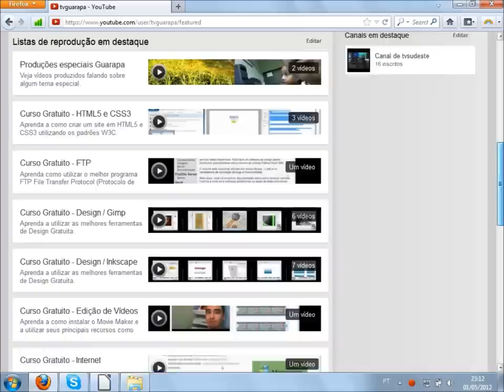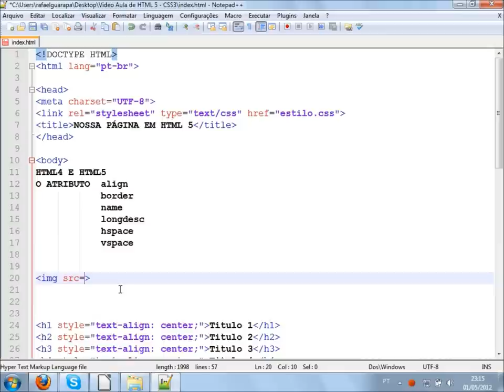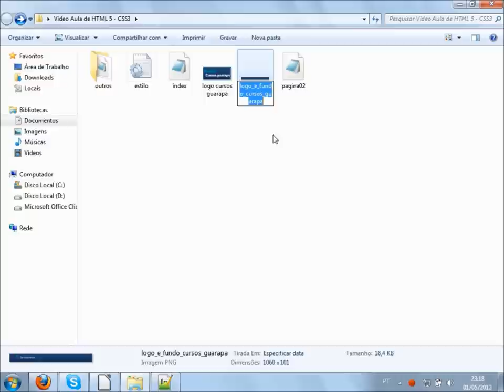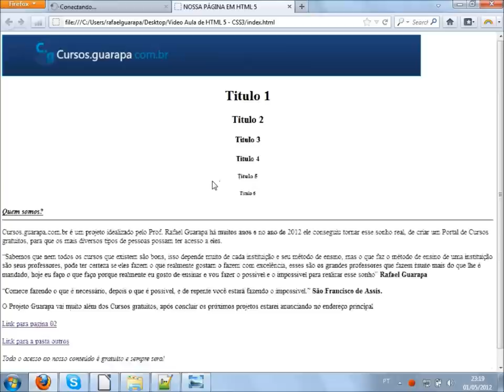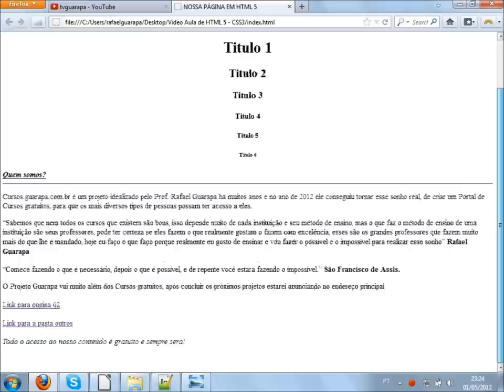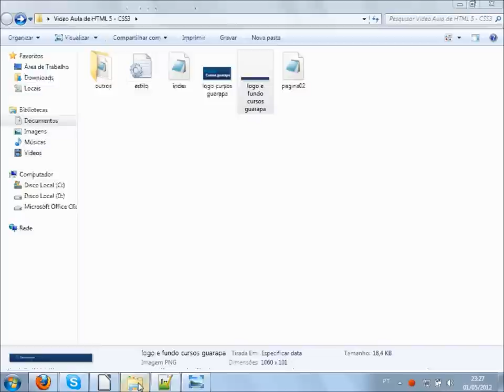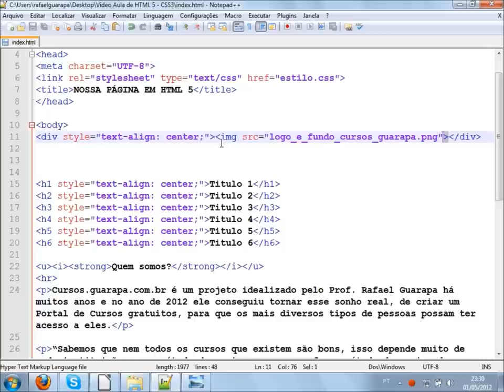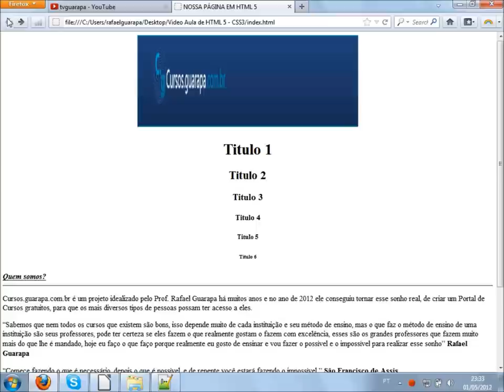Curso de HTML5 e CSS3 - 04 - como inserir uma imagem no seu site e modificá-la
Vídeo Aula de HTML5 e CSS3 04 - Aprenda a como inserir uma imagem no seu site e como modificá-la - Desenvolvimento de Website